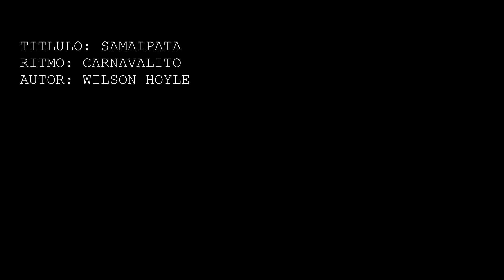PISTA DE AUDIO - Samaipata [CARNAVALITO CRUCEÑO] Wilson Hoyle